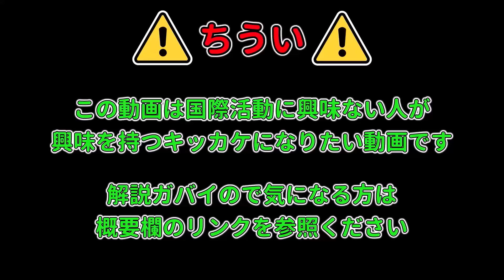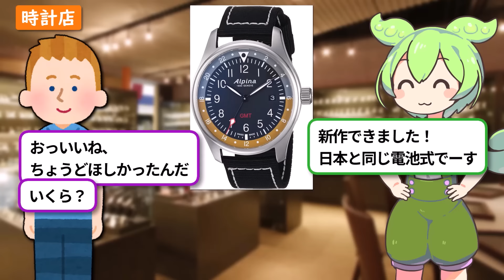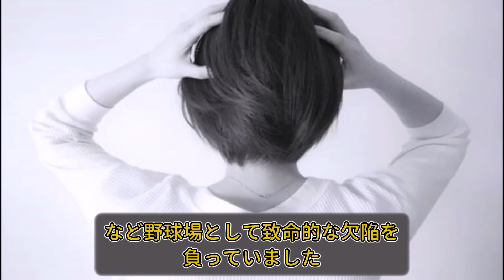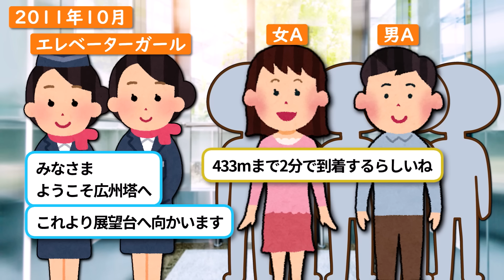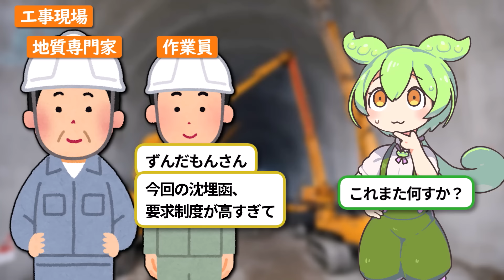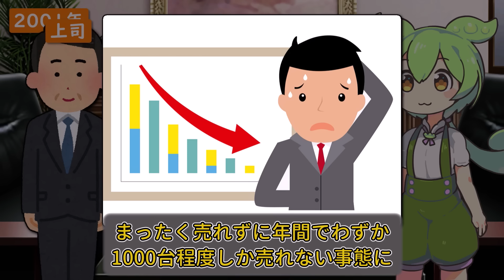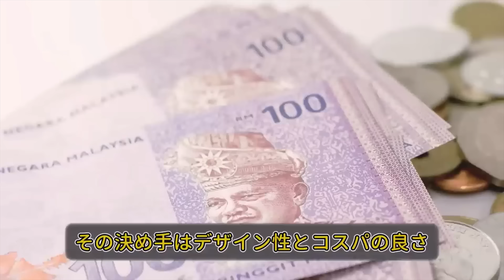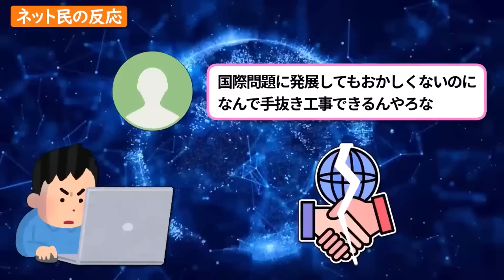じゃあ日本で作るわ【総集編】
今回は総集編です。

VOICEVOX:ずんだもん
VOICEVOX:春日部つむぎ
VOICEVOX:四国めたん
VOICEVOX:青山龍星